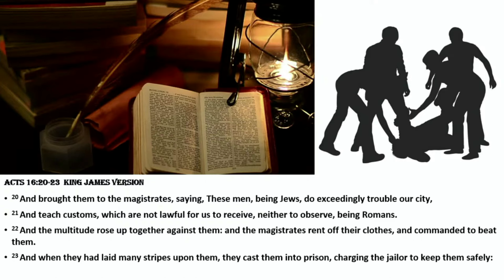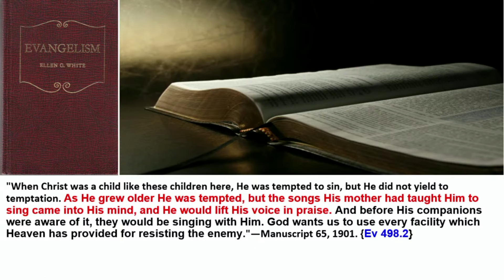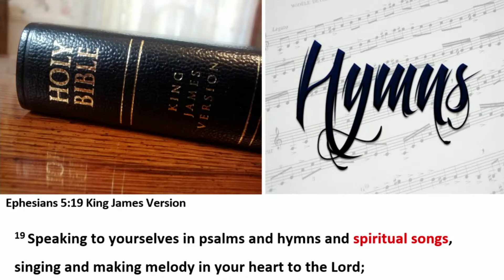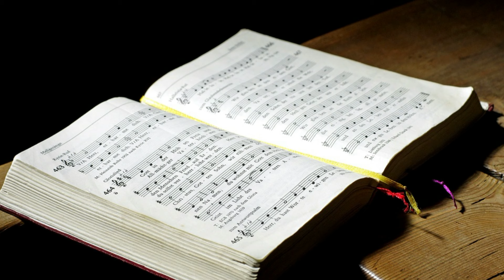Midweek Power | Do Not Silence Your Praise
Midweek Power
Do Not Silence Your Praise
Pastor Wilhelm Lecky